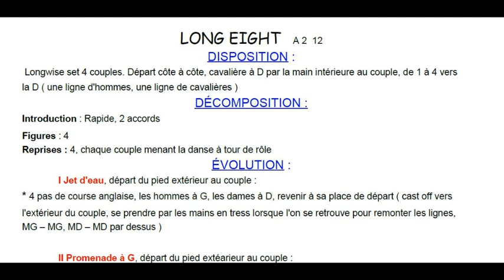LONG EIGHT Chorégraphie FDM50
Folklore d'Angleterre, Contredanse en ligne 5 couples